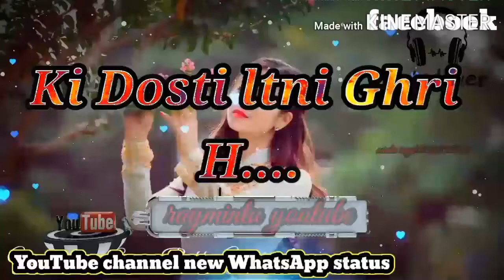PUBG Shayari WhatsApp status/pubg lover Shayari/pubg Shayari status ! Pubg tiktok. August 1, 2020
Pubg Shayari WhatsApp status Pubg Lover Shayari/Pubg Shayari Status ! Pubg Tik tok Shayari.